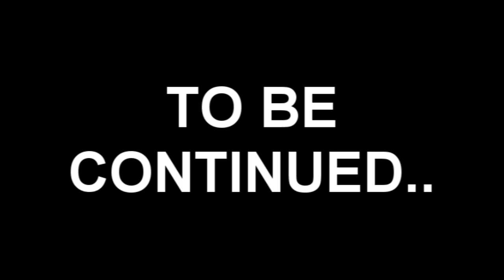MINECRAFT DIVERSITY 2: LA SOLUZIONE DEL LABIRINTO #6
SONG OUTRO: The Bravery - Ours

- Registro i miei Gameplay su Pc tramite "Fraps" o su Playstation3 tramite HD PVR Rocket

St3pNy